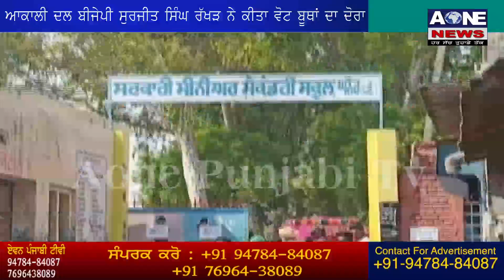Patiala | ਵਿਅਕਤੀ ਵੱਲੋ ਕਾਂਗਰਸੀ ਵਰਕਰਾਂ ਤੇ ਆਰੋਪ ,ਵੋਟ ਪਾਉਣ ਤੋਂ ਰੋਕਣ ਦੇ | AOne Punjabi Tv